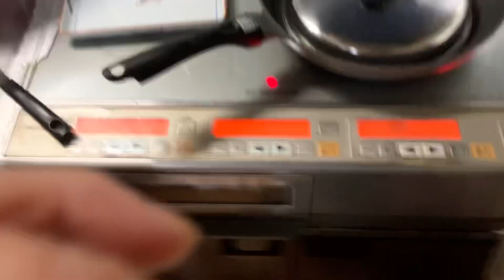'Burger Steak' PLEASE subscribe to my channel🔔God Bless You😘